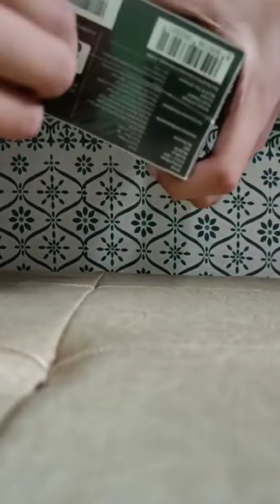Noise Colourful Pulse Go Buzz smartwatch unboxing # royal blue 💙 colour 🔥🔥